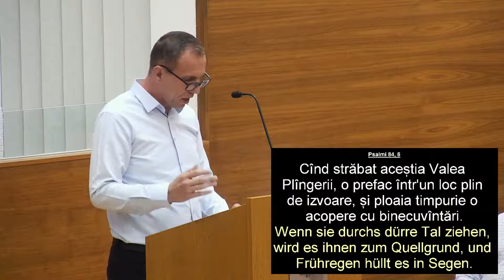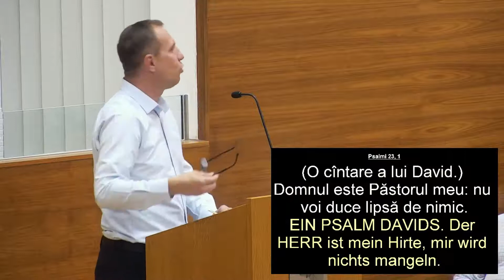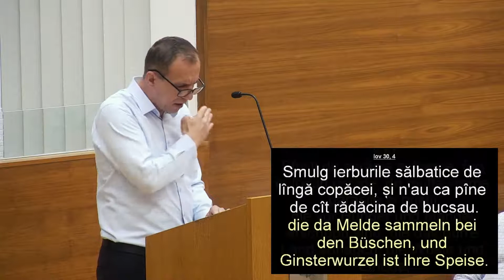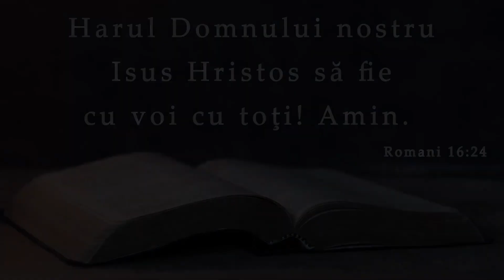Mihăiță Dănilă - Pelerinaj la locurile sfinte din Psalmul 84 - PREDICĂ 2021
Sursa:Biserica Penticostală Elim,Viena, 07 Iulie 2021
-predici
-predici2021
-predicicrestine
-predicicrestine2021
-mesajbiblic
-mesajbiblic2021
-biblia
-biblia2021
-mihaitadanila
-mihaitadanila2021
-mihaitadanilapredici
-mihaitadanilapredici2021